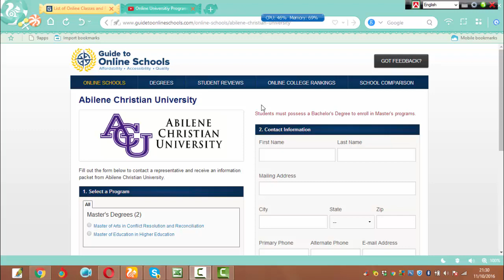Abilene Christian University | Master of Education in Higher Education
Abilene Christian University  is the best university for Master of Education in Higher Education.